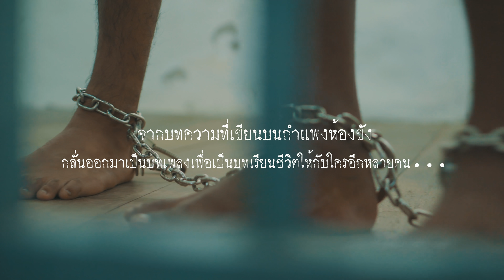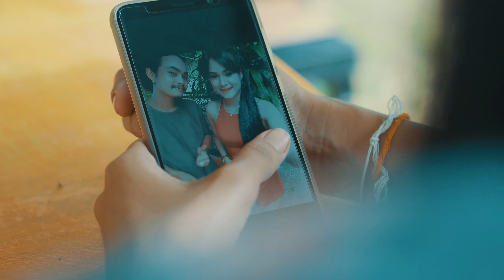ศาลเบิก - NewBand2018 [4K MusicVideo]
"จากบทความที่เขียนบนกำแพงห้องขังกลั่นออกมาเป็นบทเพลง
เพื่อเป็นบทเรียนชีวิตให้กับใครอีกหลายคน..."